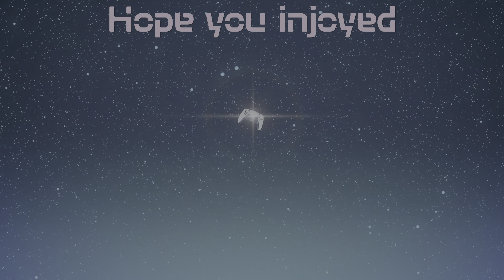Fortnite gameplay /extra blupers/clip